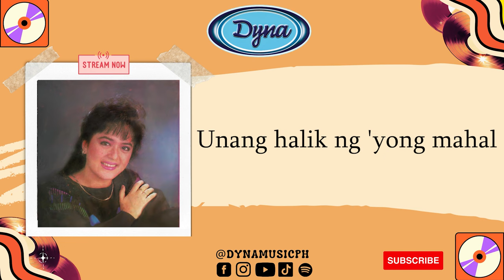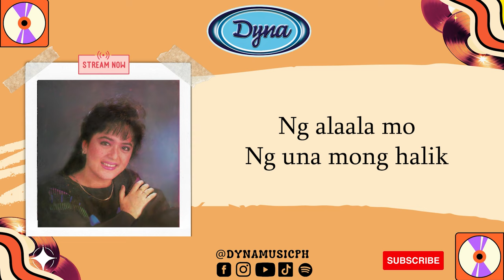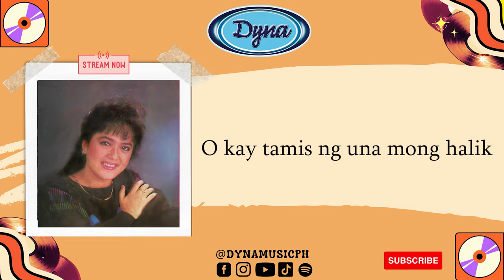Kristina Paner - Tamis Ng Unang Halik (Official Lyric Video)